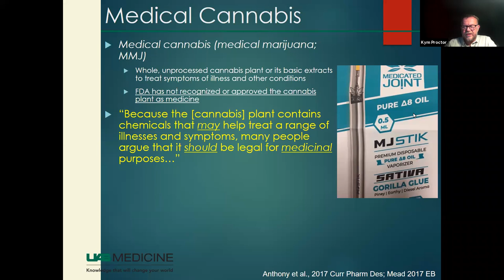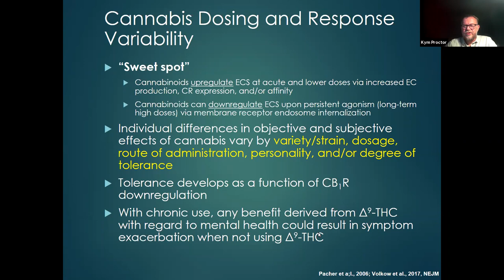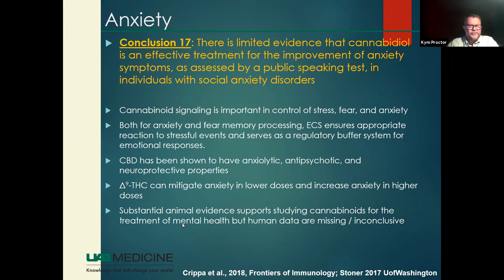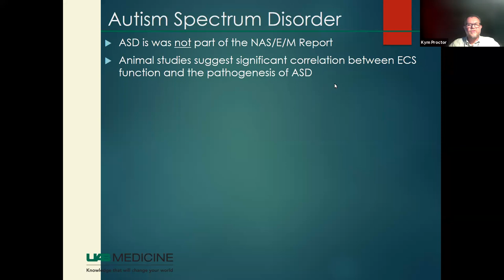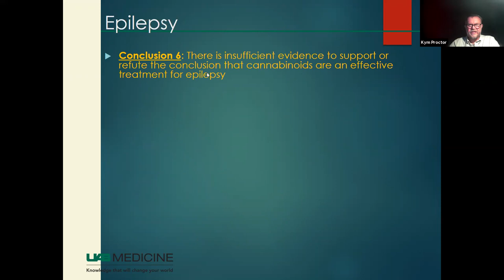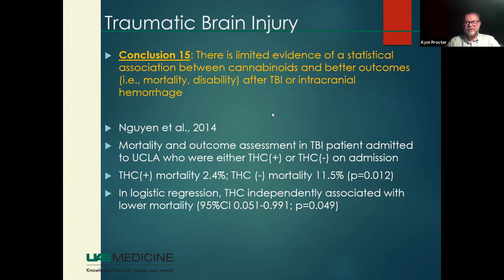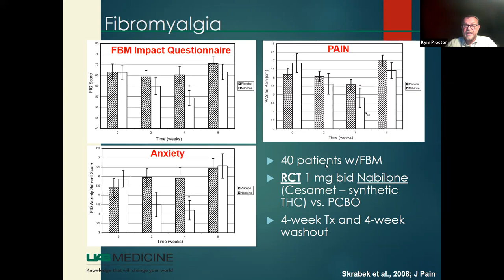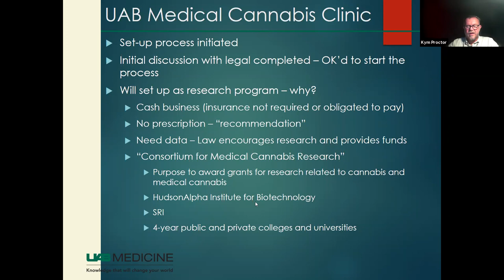Neuroscience Cafe Sept 16, 2021: "Cannabis as Medicine" by Dr. Jerzy Szaflarski